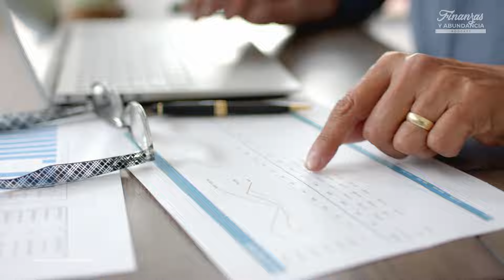Evita Estafas y Maximiza Ganancias en el Mercado Inmobiliario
En este episodio de Finanzas y Abundancia, nos unimos a un top producer de ventas inmobiliarias en República Dominicana Jordi Amargós quien durante un viaje a un destacado destino turístico de inversión. Responderemos las preguntas más frecuentes de nuestra comunidad Avanza, abordando temas cruciales como:

•⁠  ⁠¿Qué hace rentable una unidad inmobiliaria?
•⁠  ⁠¿Cómo evitar estafas en inversiones inmobiliarias?
•⁠  ⁠Todo sobre la permisología necesaria.
•⁠  ⁠Cómo un asesor inmobiliario debe organizarse financieramente.
•⁠  ⁠Por qué República Dominicana se ha convertido en el epicentro de inversiones en Centroamérica y el Caribe.
•⁠  ⁠Definir cuándo estás listo para invertir.
•⁠  ⁠Las cualidades que definen a un buen asesor inmobiliario.

Acompáñanos en este viaje informativo y descubre los secretos del éxito en el mundo inmobiliario.